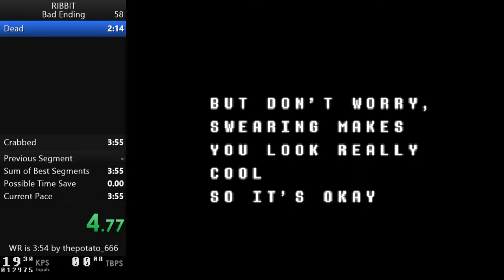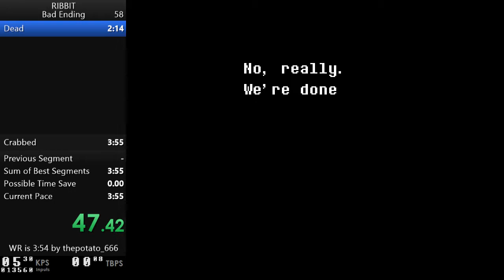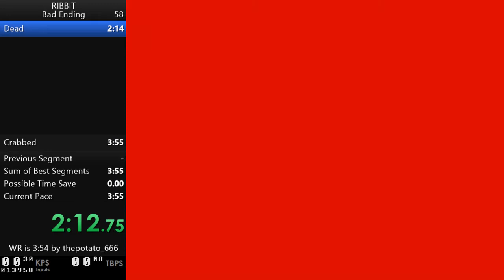(Former World Record) RIBBIT Bad Ending 3:54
HURRAH. I did get a 3:55 literally directly before this and you can find that on my twitch page